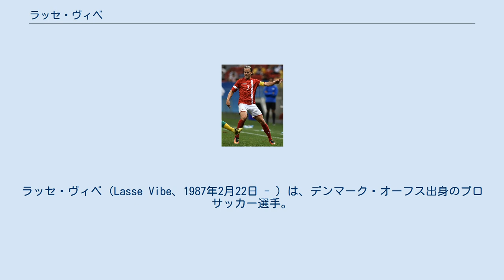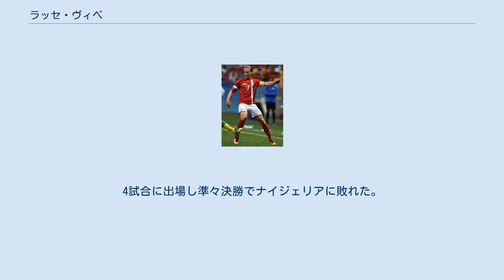ラッセ・ヴィベ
スナユスケ・フッボルトの選手
ラッセ・ヴィベ（Lasse Vibe、1987年2月22日 - ）は、デンマーク・オーフス出身のプロサッカー選手。
元デンマーク代表。
アルスヴェンスカン・IFKヨーテボリ所属。
 オーフスGFのアカデミー出身。
ユースチームではキャプテンを務めたこともある。
2005年8月にクラブとプロ契約を交わした。
ディビジョン1（実質2部）2006–07シーズン最終節のホブロIK戦でプロデビュー。
 2008年12月、出場機会を求めディビジョン2（実質3部）のFCフィンに移籍。
 2010年2月、ディビジョン1に所属するFCヴェストシェランに7月の移籍内定が発表された。
 2011年12月、スーペルリーガのスナユスケに移籍。
 2013年6月、スウェーデンのIFKヨーテボリに移籍。
2014年シーズンは全公式戦36試合で29ゴールと大爆発、チームの2位フィニッシュに貢献し自身もリーグ得点王を獲得した。
この活躍から2014年のデンマーク最優秀選手賞にノミネートされたが、トッテナム・ホットスパーFCのクリスティアン・エリクセンが受賞した。
 2015年7月、チャンピオンシップのブレントフォードFCに130万ユーロで移籍。
2015–16シーズン開幕戦のイプスウィッチ・タウンFC戦で移籍後初出場。
在籍3シーズンでリーグ戦94試合出場、36得点と活躍した。
 2018年2月10日、中国サッカー・スーパーリーグの長春亜泰足球倶楽部に移籍した。
移籍金は非公開。
 2019年4月3日、1年契約でIFKヨーテボリに復帰した。
 クラブではセンターフォワードとしてプレーしているが、代表戦ではウイングを務めることも多い。
 2012年8月、ソナーリュースケでの活躍が評価され、デンマーク代表に初招集された。
 2014年9月の親善試合・トルコ戦で初キャップ。
4日後のUEFA EURO 2016予選・アルメニア戦にも出場した。
翌月の同予選・アルバニア戦で初ゴール。
 2016年6月にはキリンカップサッカー2016参加メンバーとして来日したが、負傷のため出場しなかった。
 2016年8月、リオ・オリンピックにオーバーエージ枠で参加、チームキャプテンを務めた。
4試合に出場し準々決勝でナイジェリアに敗れた。